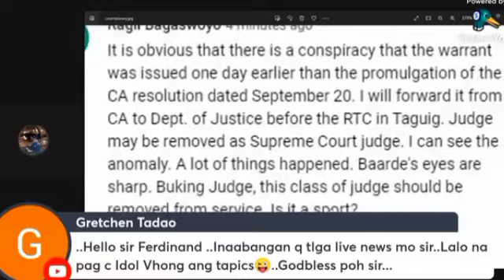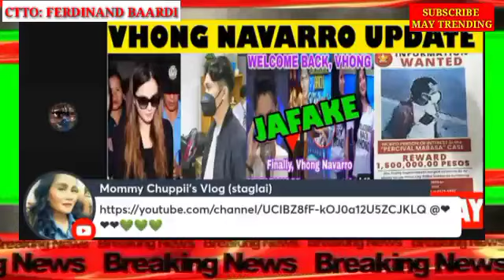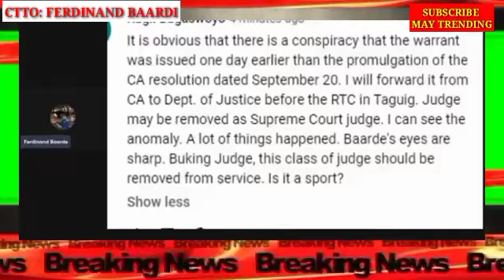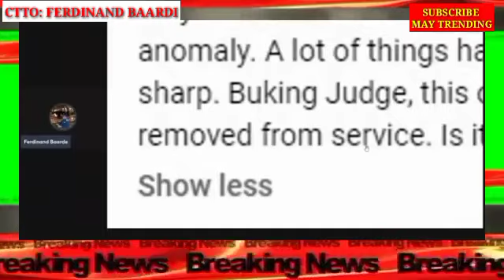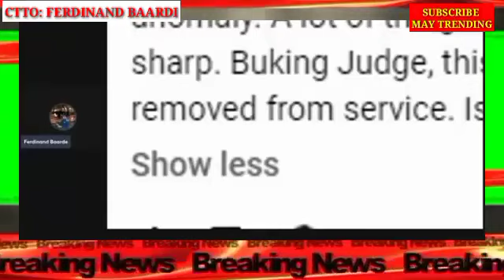NALALAPIT NA PAGLAYA NI VHONG NAVARRO|| JUDGE SA KASO IPAPATANGGAL!